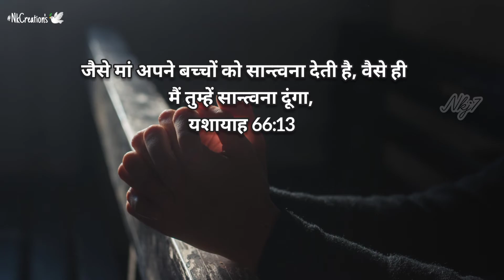Enannu Koadali | Worship Song | Best Christian Watsaap status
𝙃𝙞 𝙬𝙚𝙡𝙘𝙤𝙢𝙚 𝙩𝙤 "𝙁𝙤𝙡𝙡𝙤𝙬 🙏 𝙅𝙚𝙨𝙪𝙨" 𝘾𝙝𝙖𝙣𝙣𝙚𝙡.

SONG: 𝐄𝐧𝐚𝐧𝐧𝐮 𝐊𝐨𝐚𝐝𝐚𝐥𝐢 |Watsapp status |

𝘿𝙤𝙣'𝙩 𝙨𝙠𝙞𝙥 𝙩𝙝𝙚 𝙫𝙞𝙙𝙚𝙤 & 𝙋𝙡𝙚𝙖𝙨𝙚 𝙬𝙖𝙩𝙘𝙝 𝙏𝙞𝙡𝙡 𝙩𝙝𝙚 𝙀𝙣𝙙

I would like to thank Brother JOHN for allowing me to upload this video song.
May God bless Brother John and His Ministry

friends and family relative's
By the Marcy of God there is more Good to come.

I came across this song which I liked and
edited as I liked I Just do this to edify Christian believers Spiritually.

This Video is Purely for Gods Work.

Once again Thanks to song writers, music director and singers. May GOD bless the video for his Glory.